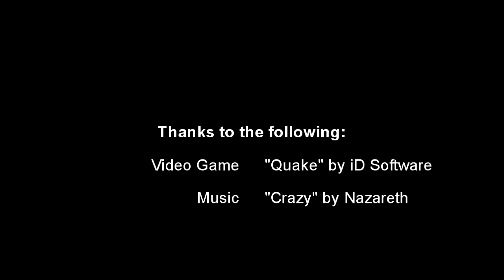Let's Play: Quake (Part 1)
So let's get right into it with some classic gaming because I'm an old man and I can't keep up anymore.